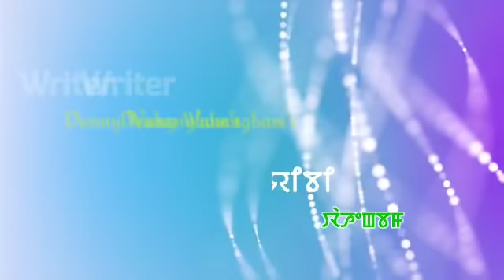SAJIBUGI LEIHAO(Ep22) //DENNY WAHENGBAM//THOIBI THOKCHOM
A story "SAJIBUGI LEIHAO"

                  EP 22

Writer - Denny Wahengbam

Sound mixing - Pradeep

NINGOL NACHOM TEAM PRESENTS🙏🙏